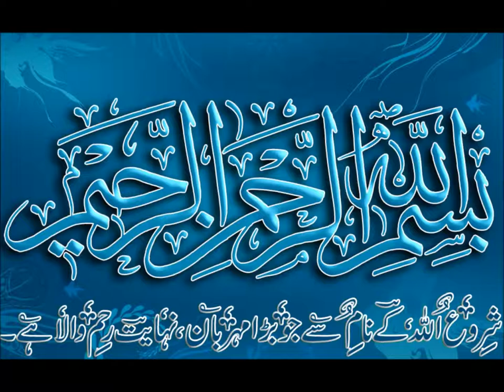Basic Math for Kids/class 1/PTB/learn counting/Sabaq 14 in Urdu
maths class 1 counting learning number 6